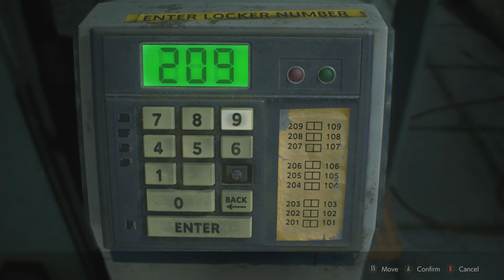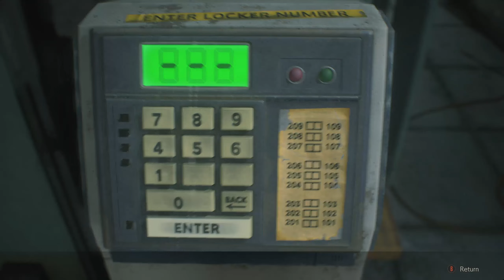I'm finally starting to figure sh*t out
Resident Evil 2 Remake Playthrough Part 5

PC Specs:
GPU: Nvidia GeoForce RTX 3070
CPU: Ryzen 7 5800x
Motherboard: Gigabyte X470 AORUS Gaming 5 Wifi
RAM: 32 GB
Cooler: Lian Li Galahad AIO
Case: Lian Li Lancoll Mesh II